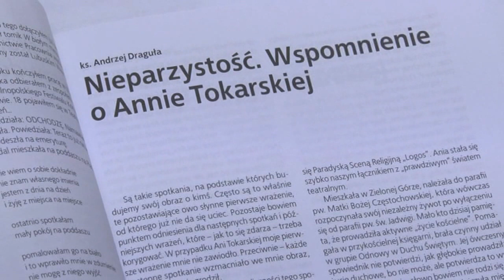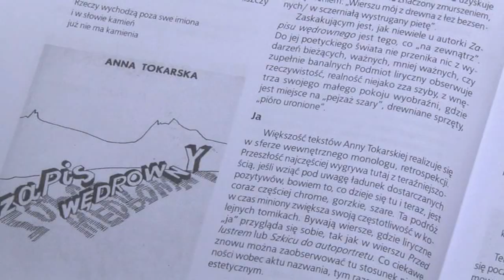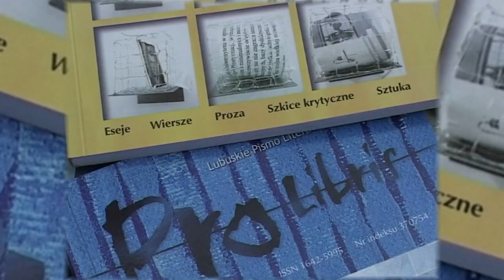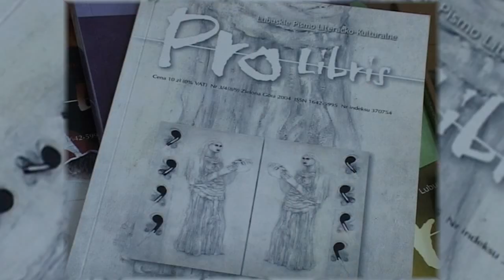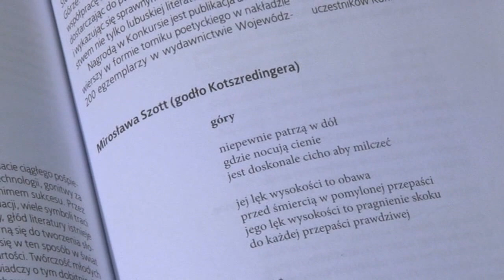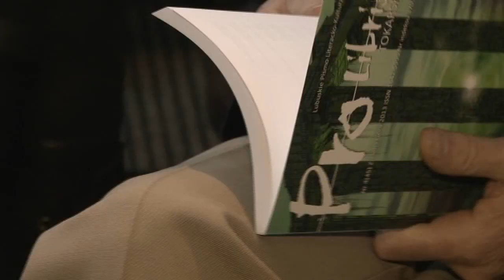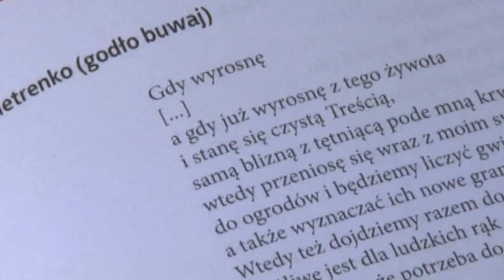Kulturalne Puzzle (23.01.2014) - PRO LIBRIS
Pzry okazji promocji ostatniego numeru ubiegłorocznego Lubuskiego Pisma Literacko-Kulturalnego PRO LIBRIS poświęconego w większości Annie Tokarskiej w WiMBP im C.Norwida odbyły się;rozstrzygnięcie  IV edycji KOnkursu "Debiut Poetycki Pro Libris oraz koncert " Piosenki nie tylko filmowe".